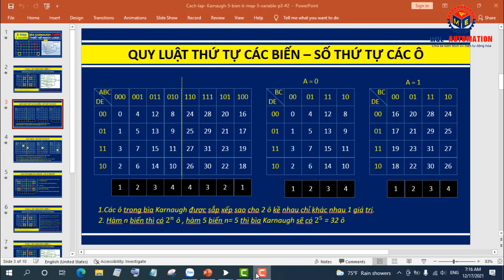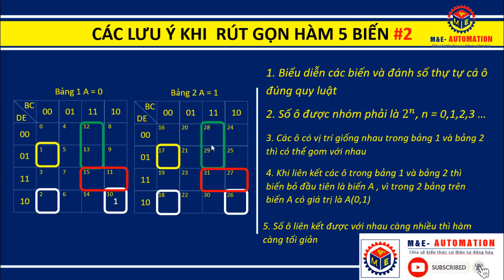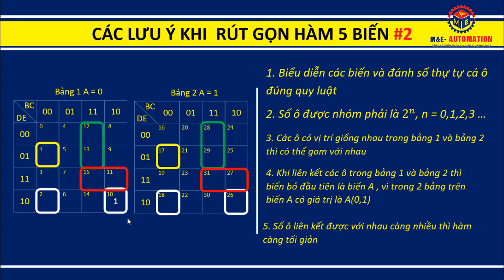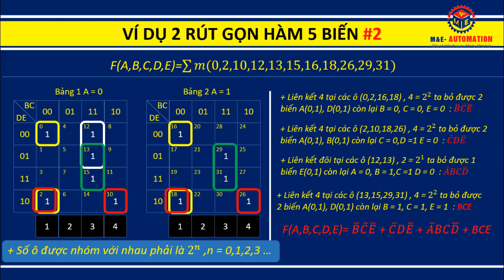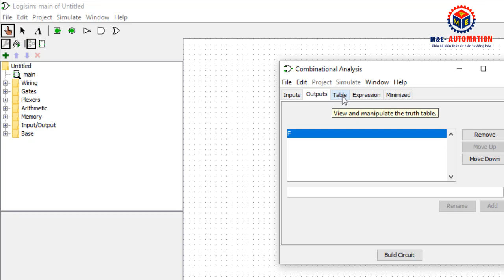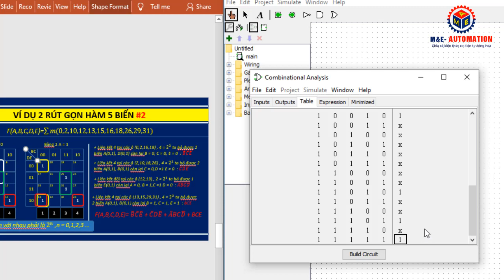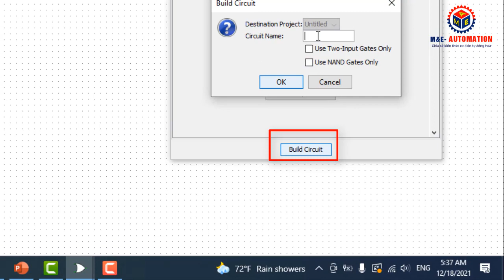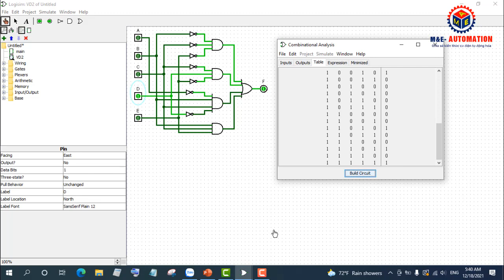Bìa Karnaugh 5 Biến Kiểm Tra Kết Quả Rút Gọn Hàm Logic Dùng Logisim | K Map 5 Variable | #2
❖ Nguyễn Thế Sơn | Bìa Karnaugh 5 biến (k map 5 variable) là một cách thể hiện mối quan hệ các mức logic giữa ngõ vào và ngõ ra. Bìa Karnaugh là một trong các phương pháp để đơn giản hóa biểu thức logic.Trong Vidio này tôi sẽ giới thiệu chi tiết đến các bạn phương pháp, cách lập bìa Karnaugh 5 biến (k map 5 variable) sao cho đúng và sau đó sử dụng phần mềm Logisim để kiểm tra kết quả, và từ kết quả rút gọn này ta sẽ thiết kế mạch logic, Đối với hàm 5 biến ta có 2 cách để biểu diễn hàm lên bìa karnaugh để rút gọn biểu thức đại số Boole, Rút gọn hàm logic dùng bìa karnaugh 5 biến (k map 5 variable) thì đơn giản và dễ thực hiện hơn phương pháp đại số, nếu hàm nhiều biến thì phương pháp này rất hiệu quả.